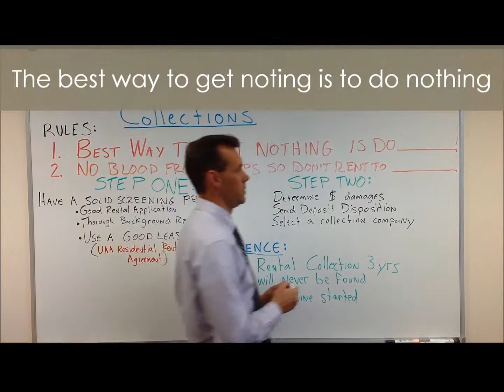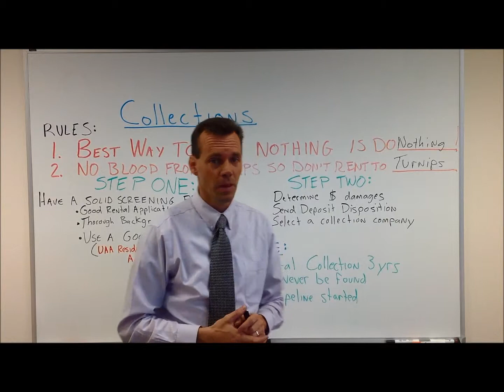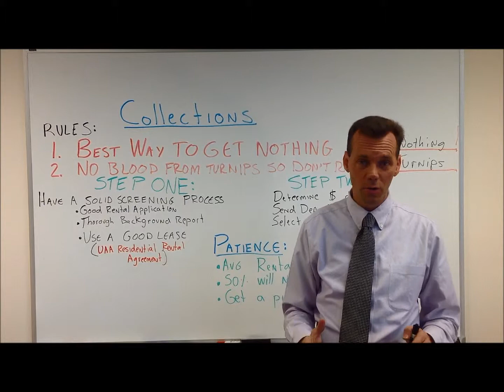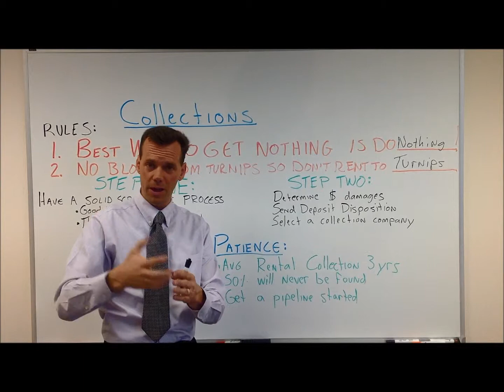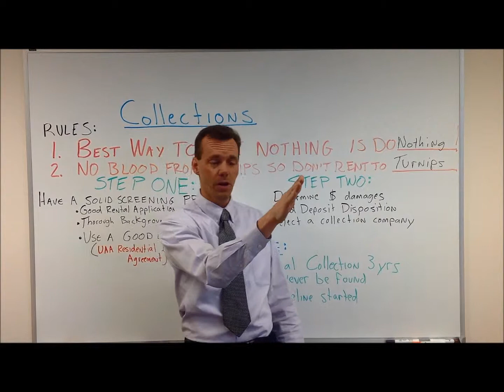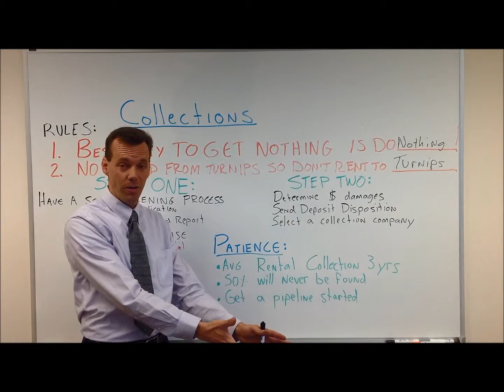Collections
2014 Educational Series - Collections
With Paul Smith